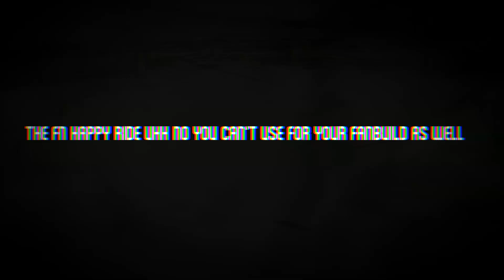Friday Night Funkin': Vs. Mouse Ultimate | Happy Ride Remaster [FANMADE]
okay one more vs mouse song before i take that forced break
made this a while ago so it may have some bad mixing

Some quick info;
This song is not official to Vs. Mouse Ultimate at all if it wasn't obvious. I'm not a developer of this mod.
You are not allowed to use this song for your VMU fanbuilds, as stated in the start of the video.
You're also not gonna get the instrumental nor the FLP, I accidently lost the FLP file so I wasn't able to export the inst in time.

Artwork drawn by me
Visualizer made by me
Varmint Blot chromatic made and voiced by me

(algorithm shit sorry)
Vs. Mouse Ultimate serves as a complete reboot of the original Vs. Mouse, which will include a new story, new songs, new characters, and more.
Blot Mouse, also known as Rookie, is a "Plane Crazy" mouse who loves to be a nuisance in his own dimension and is the opponent from Episode 3. He stars in Misery, Happy Ride, and Insanity Psychosis.

and with that i’ll see you peeps after a few months ig